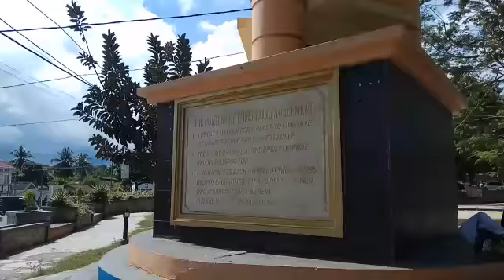Habiskan Ratusan Juta Objek Ini Tapi Tak Terawat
Objek bangunan bersejarah kolam Topekkong di Sinjai tak terawat.